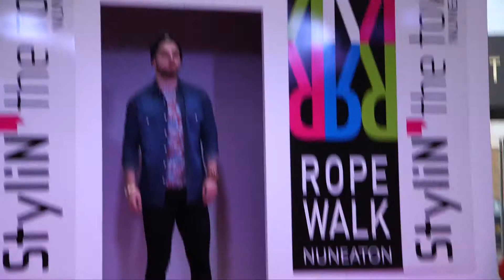Ropewalk Fashion Show Blue Inc